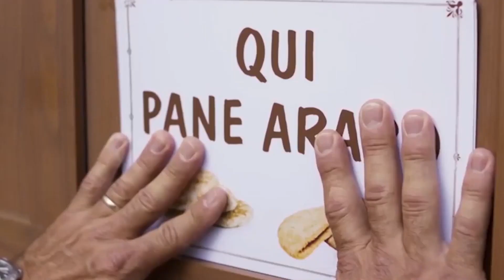🍅 Итальянский рынок: что обязательно нужно знать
Сегодня Винченцо ответит на 3 самых главных вопроса об итальянском рынке:

1. Можно ли торговаться? (Да!)
3. Чем отличается рынок в Италии и в России

Продолжение темы можно послушать в выпуске подкаста «Итальянский рынок против супермаркета»
Где здесь что:
0:24 О слове "Полкило"
1:39 Про Итальянский рынок
2:51 Про рынок в России
4:23 Можно ли торговаться?
7:49 Разница между Итальянским и Русским рынком

Команда проекта: Ольга Муха, Светлана Попова, Анна Кузьмина,
Сергей Нестер и любимец офиса кактус Сальваторе

Умеете ли вы покупать по-итальянски?
Сегодня в новом видео Винченцо рассказывает, что покупать по-итальянски это значит торговаться. Речь идет не только о покупке платья, сумки или сувениров, но и о продуктовом рынке. Даже если вы идете на итальянский рынок просто за зеленью, торговаться - это главное правило: просите скидку, подарок или попробовать на вкус то, что собираетесь покупать.
Итальянец рассказывает, что покупка на рынке - это часть постоянного ритуала, начиная с древних времен. Еще в период Римской империи городская жизнь кипела на форуме - центральной площади, где возле главного храма располагался рынок. Римляне пали, а вот традиция торговли на площади осталась навсегда. Часто в городах нет специально отведенного для постоянного торга места: до обеда рынок может располагаться прямо в историческом центре города.
Винченцо дает нам несколько советов актерского мастерства и рассказывает, как надо сбивать цену. Это прекрасная возможность освоить и потренировать живой итальянский.  Рынок часто - это еще и аттракцион, где можно посмотреть на реальную жизнь, где итальянский язык просто звучит как песня. Особое впечатление производит разговор на местном диалекте.
Для того кто разучивает итальянские слова торговля едва ли не самая интересная тема, ведь между покупателем и продавцом может разыграться настоящий спектакль, а артистичности итальянцам не занимать. А чего стоят описания и названия местных деликатесов… Глаза разбегаются у всякого от обилия видов сыров, колбас, вин и масел, которые там можно купить.
Наши курсы итальянского языка позволяют не просто выучить грамматику и лексику, но и понять обычаи, традиции и менталитет местных жителей. Язык и способ мышления тесно связаны друг с другом, поэтому выучить только итальянский язык произношение, способы спряжения или неправильные глаголы - недостаточно. Мы предлагаем погружение в культуру и повседневную жизнь итальянцев!